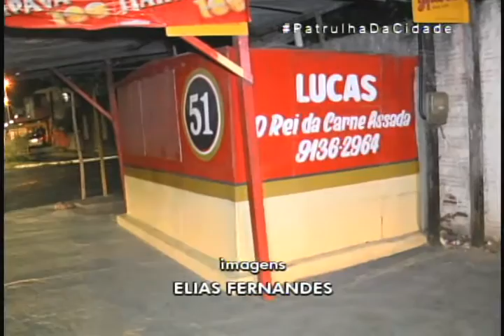COMERCIANTE É ASSASSINADO DURANTE ASSALTO